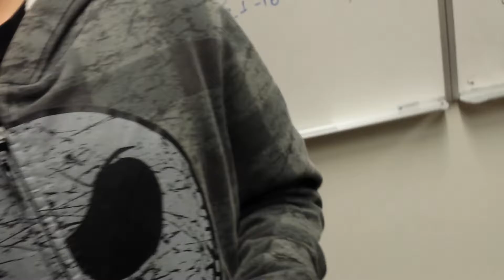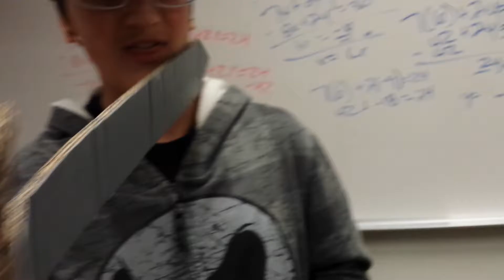Ah! I'm Recording! XD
Accidently made a video, but that's ok. ^-^